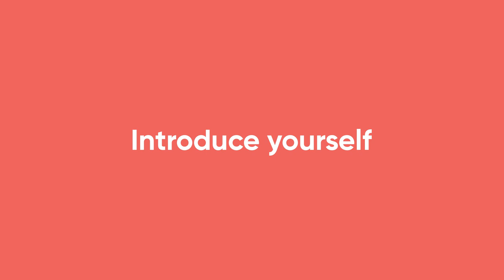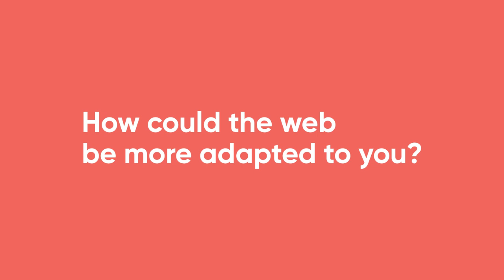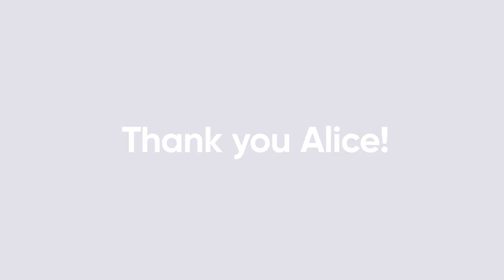Interview with Alice | Digital Accessibility & Dyslexia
Alice is a talent acquisition sourcer for Contentsquare. In this interview, she shares with us her daily digital life as a phonological dyslexic, her personal difficulties and how she imagines the ideal web.

Digital accessibility concerns us all. We believe that interviews such as Alice's will help awaken consciousness, raise awareness and create a global change.

And you ? What would be your ideal web ?